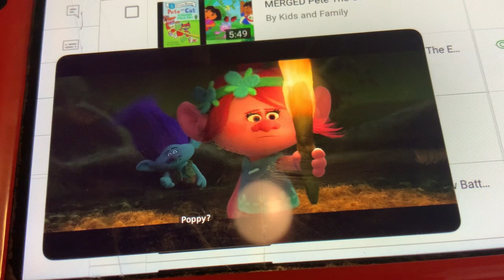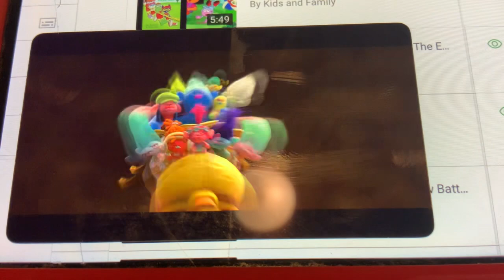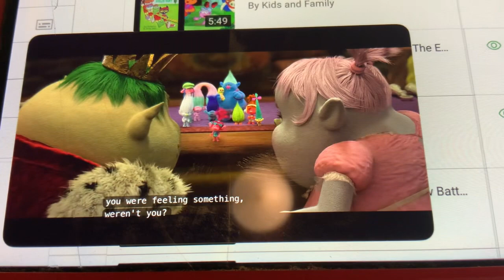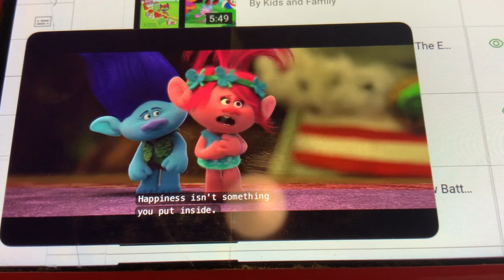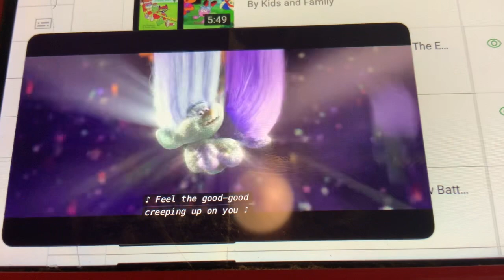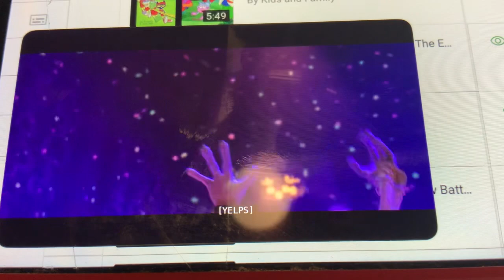Trolls - Final Battle